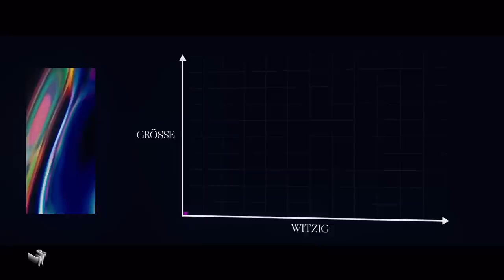Warum kleine Dinge lustig sind - nach Prof. Dr. Joko Winterscheidt | Late Night Berlin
Ein gezieltes Forschungsprojekt von Lach-Fachspezialist Dr. Joachim Winterscheidt versucht, eine These aus jahrtausendlanger Humorhistorie entgültig zu beweisen: kleiner = lustiger.